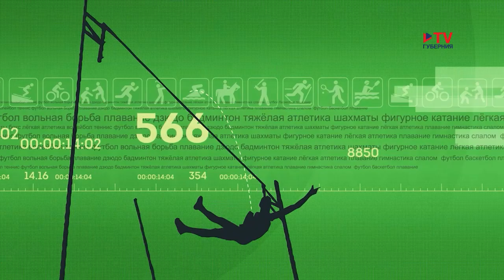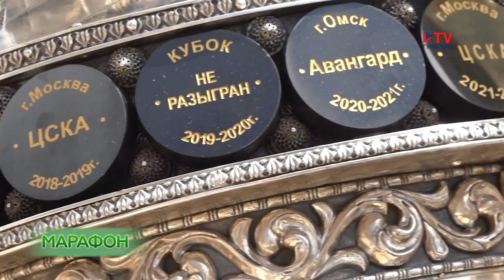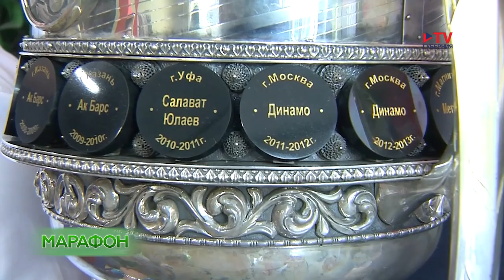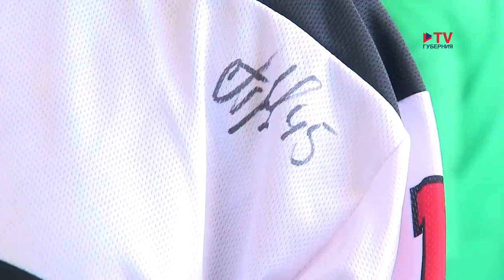Марафон 24.06.2023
В новом выпуске «Марафона»: рассказ об очередном визите в родной Воронеж хоккеиста Владислава Провольнева с Кубком Гагарина, отчет о мастер-классе олимпийского чемпиона по волейболу Тараса Хтея, первые итоги Петровского шахматного фестиваля в столице Черноземья, результаты Первенства России по велоспорту в Хохольском районе, а также самые яркие кадры выступления воронежских хайдайверов на этапе Мировой серии в Париже